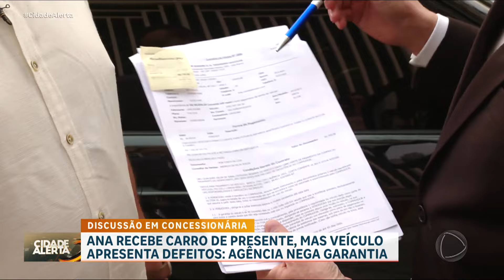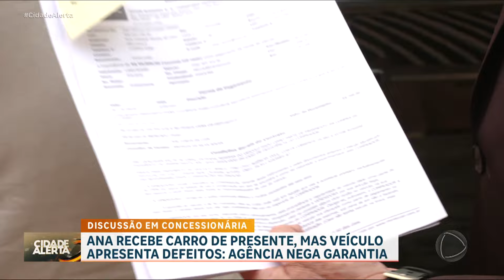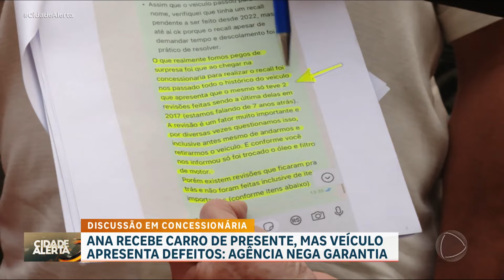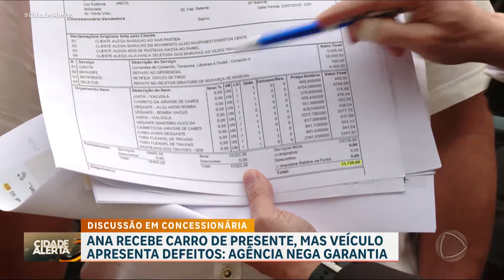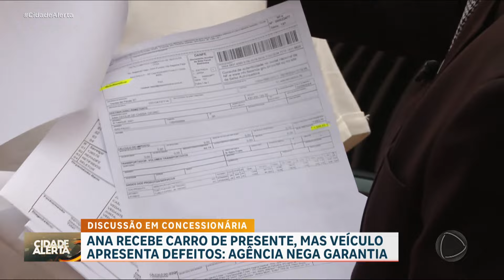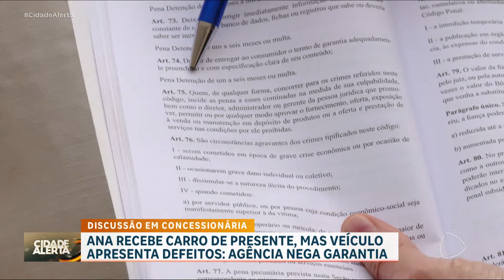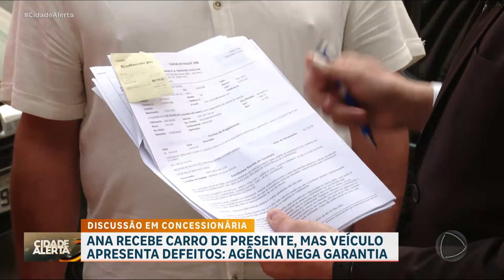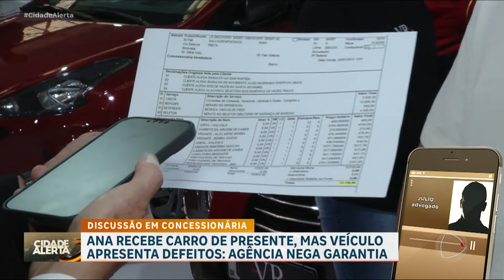'Patrulha do Consumidor': Agência nega garantia de carro comprado por homem para presentear esposa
Jessi resolveu dar de presente para a esposa um carro Discovery, e depois de negociar o valor na concessionária, ele fez uma parte do pagamento a pronto e parcelou o restante. Poucos dias depois de sair da loja, o veículo apresentou problemas de câmbio e motor. Ele chegou a fazer um orçamento para realizar o conserto das peças, e o valor ficou em mais de quatro mil euros. E mesmo após várias conversas com a equipa da concessionária, o Jessi não conseguiu uma solução para o caso. Agora a 'Patrulha do Consumidor' entra no caso para buscar uma solução.